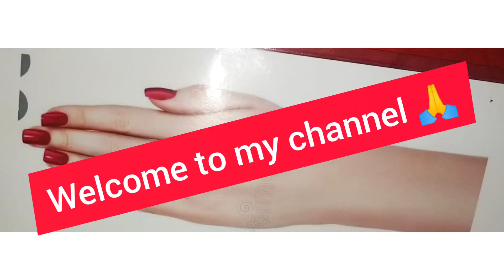back hand very new jawellery mehndi designs ll new nd latest mehndi designs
dulhan mehndi designs 2022,
mehndi designs full hand simple,
dulhan mehndi ,
mehndi designs,
new Mehndi design 2022
bridal mehndi,
mehndi ka design,
arebic mehndi design,
Indian mehndi design,
baby shower mehndi design,
leg mehndi designs,
gulf mehndi design,Dubai mehndi design,dubai mehndi designs for hands,dubai mehndi design,indo arebic mehndi,arebic mehndi easy,
khafif Dubai mehndi,khafif mehndi ,khalaji mehndi design,khalaji henna design,
diwali,navratri,eid, rakhsha special mehndi ,
karwachauth, festival mehndi design,
popular mehndi design,
modern Mehndi design,
wedding special mehndi design,
intricate mehndi design,
how to make mehndi design,
mehndi cone ,mehndi paste,mehndi tricks,& tips mehndi

if you like my video please don't forget to subscrib my channel 🙏